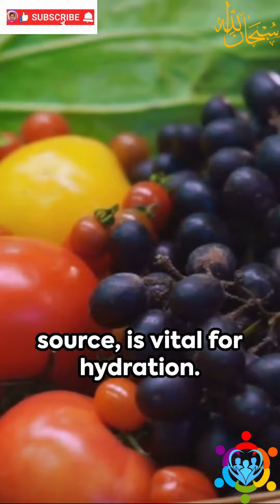Men’s Health|14 Essential Nutrients|Key for Optimal Health#short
A well-balanced diet, rich in essential nutrients, is crucial for men’s health. It not only supports physical well-being but also helps prevent various health issues. Therefore, understanding and implementing proper nutritional habits should be a priority for men of all ages.
14 Essential Nutrients|Key for Optimal Men's Health
1. Proteins: Importance for Muscle Development and Maintenance
2. Fats: Role of Healthy Fats in Hormone Production
3. Carbohydrates: Benefits for Overall Men's Health
4. Fiber: Benefits for Overall Men's Health
5. Water: Importance of Hydration for Overall Men's Health
6. Folate: Benefits of Folate for Overall Men's Health
7. Vitamin A: Benefits for Overall Men's Health
8. Vitamin B12: Benefits for Overall Men's Health
9. Vitamin C: Benefits for Overall Men's Health
10. Vitamin D: Benefits for Overall Men's Health
11. Calcium: Benefits for Overall Men's Health
12. Potassium: Benefits for Overall Men's Health
13. Magnesium: Benefits for Overall Men's Health
14. Zinc: Benefits for Overall Men's Health